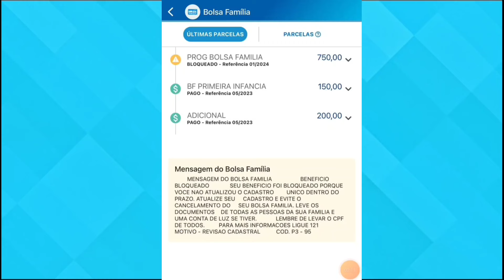BOLSA FAMÍLIA PÚBLICO 3 EMITE NOVA MENSAGEM: BENEFÍCIO BLOQUEADO EVITE O CANCELAMENTO!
BOLSA FAMÍLIA PÚBLICO 3 NOVA MENSAGEM BENEFÍCIO BLOQUEADO EVITE O CANCELAMENTO!